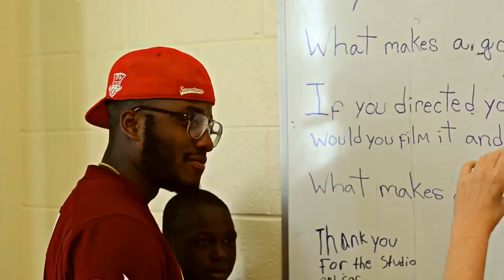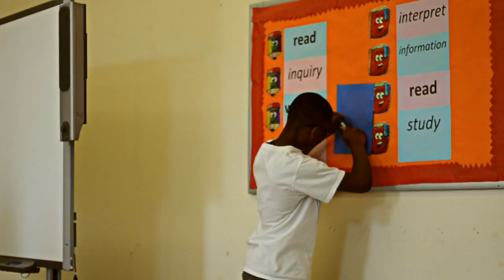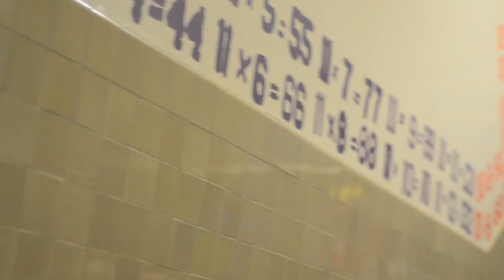Hip Hop Ops: Physics n Motion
Students from Hip Hop Ops summer camp presented by Browne Education Campus and Living Classrooms in DC